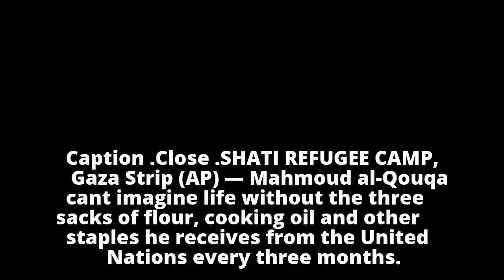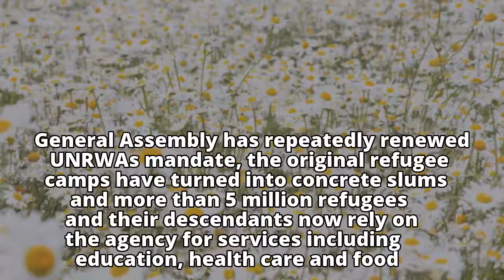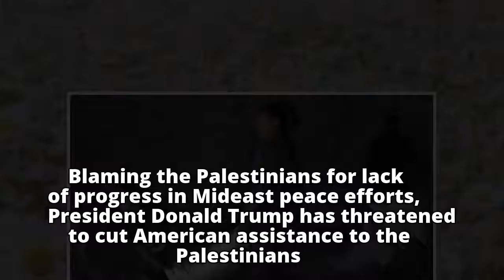Across the Mideast, Palestinians brace for Trump aid cuts